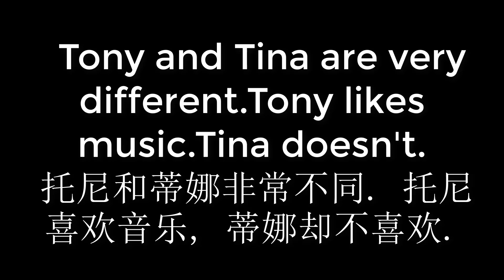039 Tony and Tina are very different Tony likes music Tina doesn't 托尼和蒂娜非常不同 托尼喜欢音乐, 蒂娜却不喜欢